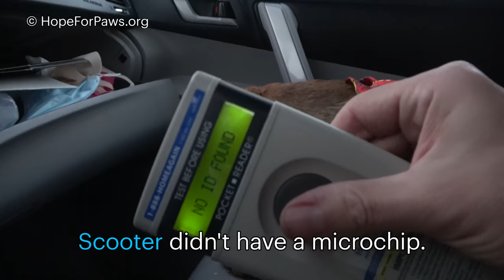Scared homeless dog had big dreams - watch to see if they came true!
Rescues like this are possible only thanks to your support!

Another great way to support our efforts is to add Hope For Paws to your Amazon Smile account - we will receive 0.5% of your purchase as a donation from Amazon.  If you buy something for $100, we will get 50 cents and it's not much, BUT, if EVERYBODY would join us, these cents would add up and help us save many more lives.

Thank you L.A Animal Rescue for finding him the best home!!  I am so happy to see him so happy!!
Scooter AKA Rudy is already adopted, but they have many others who are looking for their dreams to come true.

On Friday we will have a super special video of an animal you haven't seen on our channel yet!

Eldad